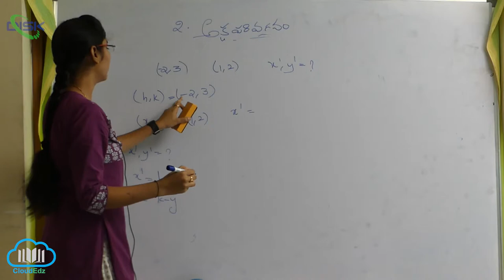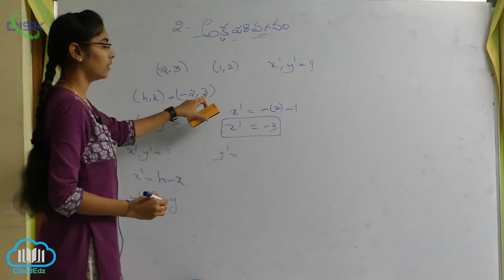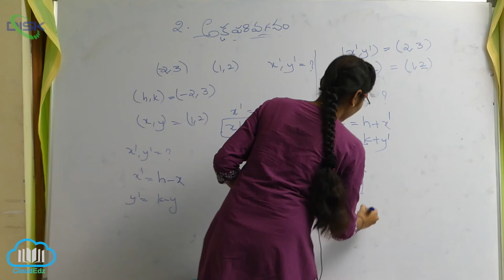అక్ష పరివర్తనం-నియమాలు , ఉత్పాదనలు , దృష్టాంతాలు || సమాంతరపరివర్తనం మీద సమస్య || Disk Telangana